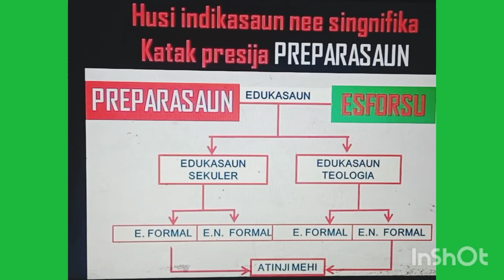LE'E NO APRENDE BIBLIA||KETA MONU BA LIA FALSU SIRA||APRENDE PARA DEFENDE O NIA FIAR